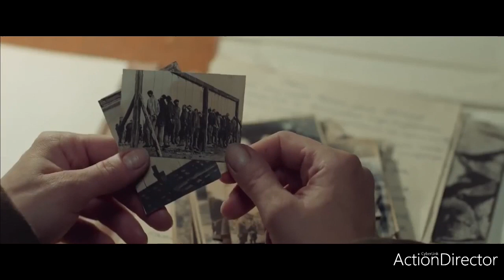ТРЕЙЛЕР 🔥 ВОЕННЫЙ ПРЕДАТЕЛЬ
Если Вам нравится наш канал, поддержите его развитие
Если плохое настроение, зацикленность на бытовых проблемах. Переходите на канал

В самом начале Великой Отечественной войны крохотный городок Ставрово оказывается в эпицентре большой истории. Его расположение, близость линии фронта, железная дорога, перекресток нескольких дорог привели в город крупный гарнизон немцев. Но в городе действует подполье, состоящее, в основном, из вчерашних школьников. Это история противостояния двух молодых людей, двух жизненных позиций — комсомольца Алексея и предателя Дмитрия. Оба молоды, оба читали одни и те же книжки в детстве, учились в одной школе, любили одну девушку. Но первый, не задумываясь, отдал жизнь за то, что считал священным — за Родину, а второй самозабвенно мучил и убивал своих же соотечественников, соседей, знакомых, бывших одноклассников

Актеры: Елизавета Арзамасова, Митя Лабуш, Ирина Розанова, Александр Зельский, Алексей Шевченков, Анатолий Гущин, Татьяна Лютаева, Артур Псакин, Дмитрий Подадаев, Фёдор Леонов, Анастасия Королькова, Николай Сахаров, Александр Касаткин (II), Татьяна Чепелевич, Наталья Третьякова и др.

Жанр: военный фильм, драма
Режиссер: Кира Ангелина
Сценарист: Ануш Варданян
Оператор: Ольга Ливинская
Композитор: Артём Васильев (III)
Художник: Денис Исаев
Продюсеры: Николай Расторгуев, Игорь Николенко, Денис Ковалевский (II)
Производство: Продюсерская компания Николая Расторгуева